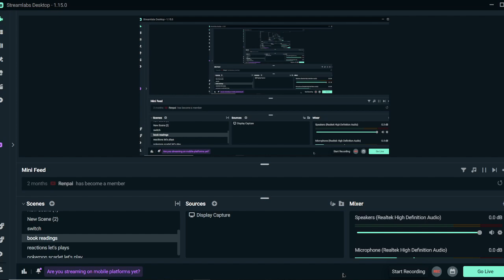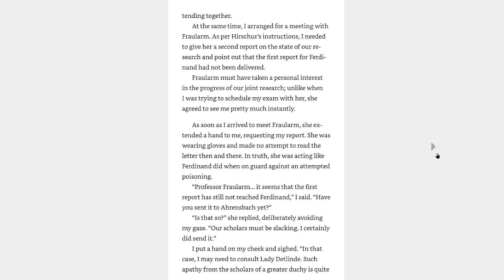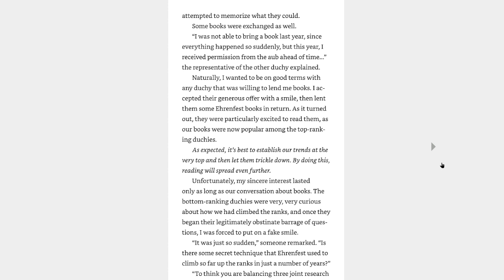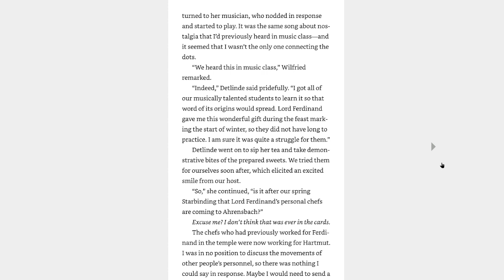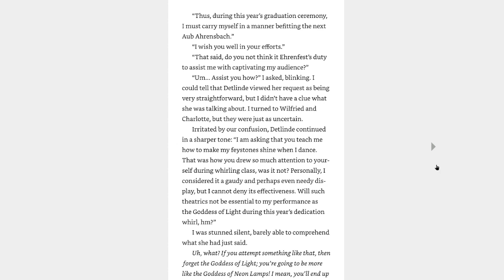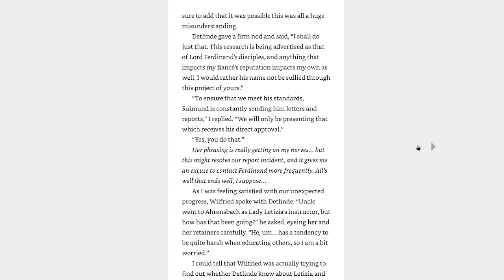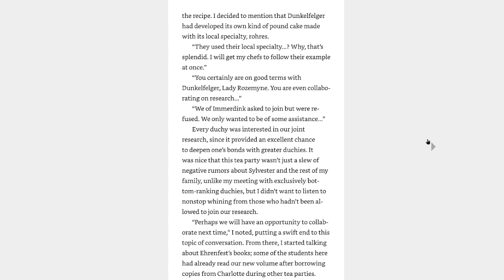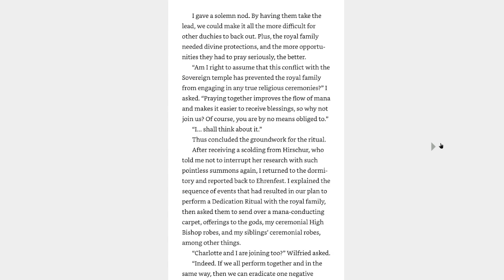Reading Ascendance of a Bookworm Volume 23 part 4